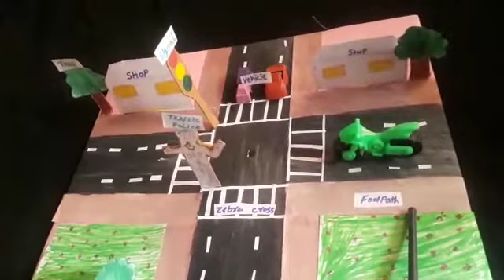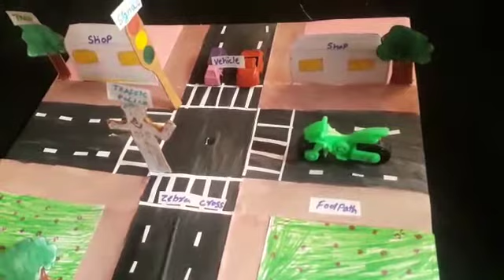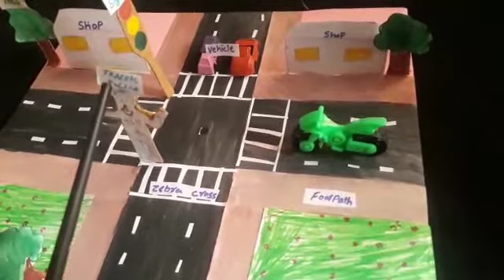4. Class UKG II Social Science II Worksheet-4